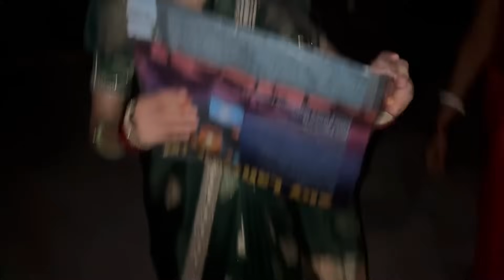Diwali Special Vlog 💥🪔🪔